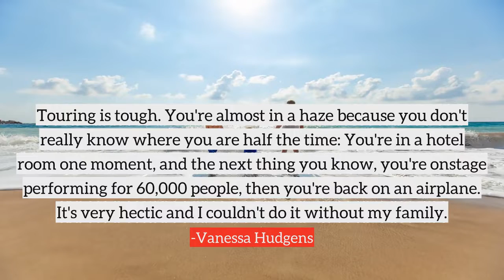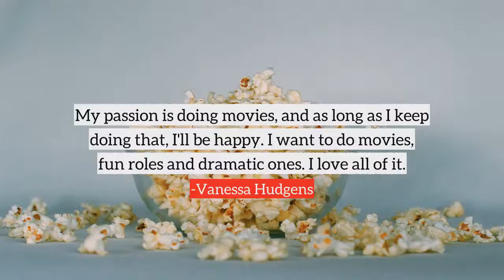Vanessa Hudgens top Quotes, best quotes from Vanessa Hudgens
Following are the few quotes from Vanessa Hudgens, in this video
1) I want to let my fans get to know a little about me. I'm very thankful for everything they've done for me so, of course, I'm going to let them into my world a bit. But I really am a very private person, and I love kepping my life to myself - that's how I've always been.
2) Exercise is amazing, from the inside out. I feel so alive and have more energy.
3) Ghost stories really scare me. I have such a big imagination that after I watch a horror movie like 'The Grudge', I look in the corners of my room for the next two days.
4) Touring is tough. You're almost in a haze because you don't really know where you are half the time: You're in a hotel room one moment, and the next thing you know, you're onstage performing for 60,000 people, then you're back on an airplane. It's very hectic and I couldn't do it without my family.
5) If people don't like me for whatever I do, for being me, then that's too bad. I don't want to change to be something that I'm not for other people to like me.
6) I don't go long without eating. I never starve myself: I grab a healthy snack.
7) The second I met Zac, I thought he was a really cool guy. It's hard not to have chemistry with someone who is so attractive.
8) I'm not very experienced with boys or the whole dating thingy.
9) This is going to sound really funny. I have a poster of Zac Efron on my wall! I think every girl has a poster of him in their room so, why not join the club!
10) My passion is doing movies, so as long as I keep doing that I will be happy.
many more...